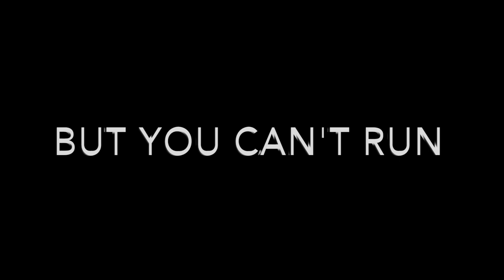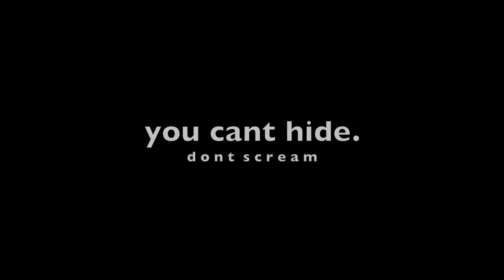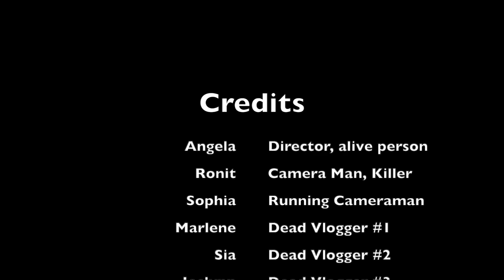A. Mathai Movie Trailer